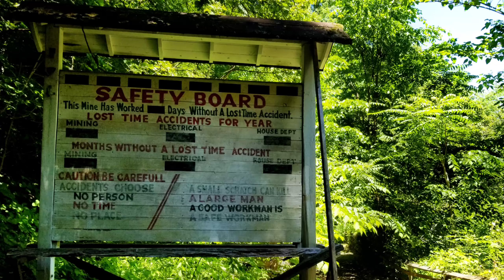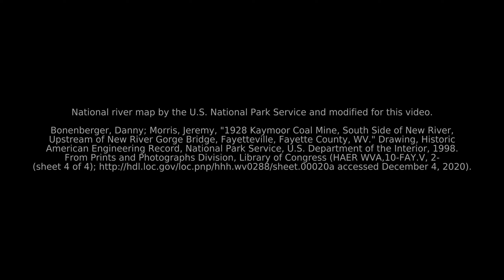Full Hike: Paid in Scrips at the Kaymoor Number One Mine (West Virginia)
Coal miners are widely recognized as having one of the most hazardous occupations. The dangers vary. Coal workers’ pneumoconiosis (commonly known as "black lung disease") is a merciless, lethal foe that stays out of sight until incurable proliferation. Heavy equipment crushes flesh and bones during unintended contacts. The "canary in a coal mine," though no longer employed and replaced by electronic successors, has entered modern vernacular.

At the abandoned Kaymoor One Mine, a site under administration of the expansive New River Gorge National River, many fatalities involved falling slate, electrocution, or getting caught by machinery. Steep geography added to the hardship. Accompanying the mine itself, workers and their families resided in a two-tiered town: Kaymoor Top and Kaymoor Bottom. Utilization of advance "scrip" (as in, money substitute) payments further impoverished inhabitants and bound them to the company.

But this was West Virginia—coal country. This was (and is) lifeblood. People would endure great risks, to put food on the table. Presently, visitors who brave seemingly endless flights of stairs to the Kaymoor One site can view abundant but deteriorating artifacts, those still have not been obscured by creeping vines or wandering limbs. The ruins collectively convey a timeless, human survival struggle. Yet, implied are the potentiality and intrinsic limitations of all earthly resources. Ultimately, proper management is the essence, through acknowledgement of the past, implementation in the present, with insight toward the future.

Route: Kaymoor Miners Trail
Type: Out-And-Back
Distance: ~1.6 mi.
Elevation Loss: ~900 ft.
Location: New River Gorge National River, West Virginia, USA
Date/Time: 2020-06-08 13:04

My Thoughts:
"Your family wants you to work safely." Plus, I caught sight of the nearby safety board. Clear messages for the miners who one time toiled the downslope, and contemporary hikers about to face 821 stair steps into an abyss.

This was a nature hike that included elements of ruins exploration. I related myself to a future being, stumbling upon the strange unseen. There were lines of coke ovens, many with caved in roofs—I examined each. Debris strewn about the old power house I did not enter. I trod over coal scatterings that blackened my shoe bottoms.

I know almost nothing about coal mining. Certainly, coal is an accessible commodity that fulfills plausible needs. It has deep historical/cultural connection to many regions in the world. And, at Kaymoor One, I can understand the reasoning.